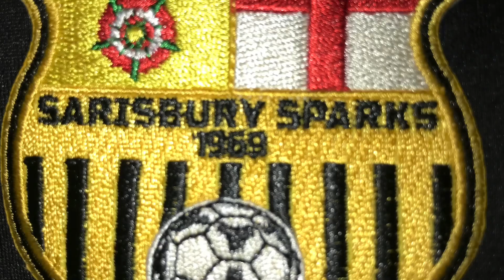This Seasons football kits￼